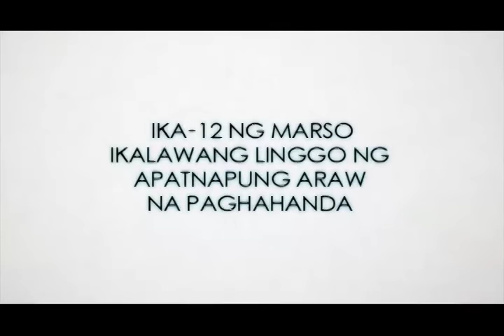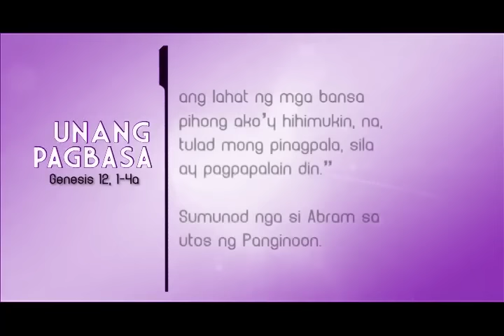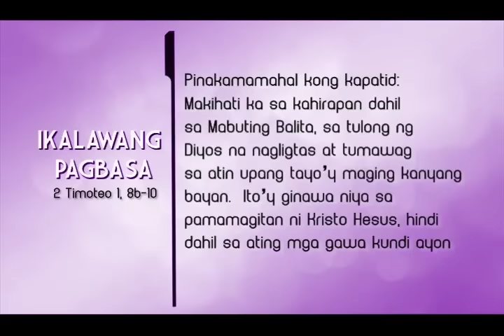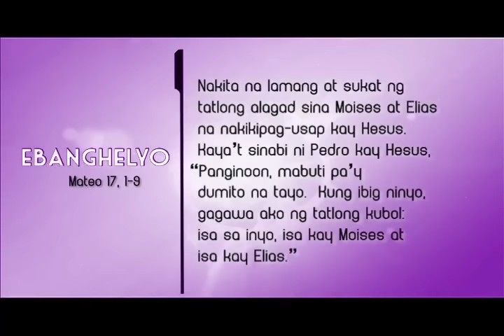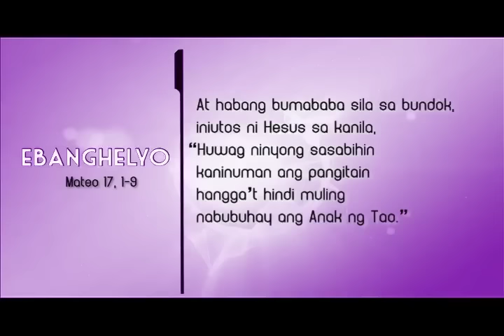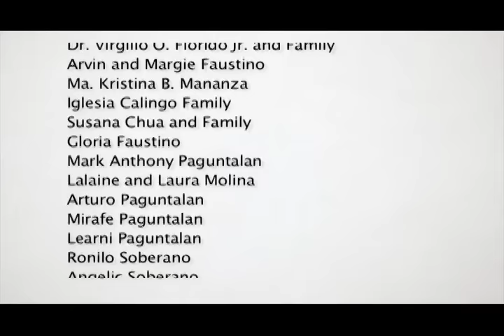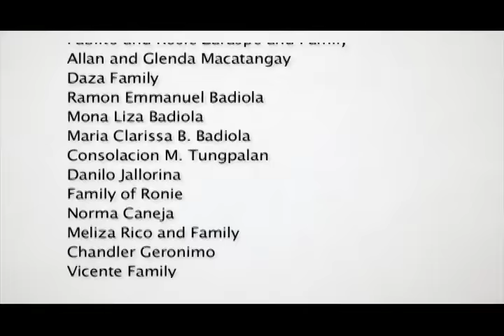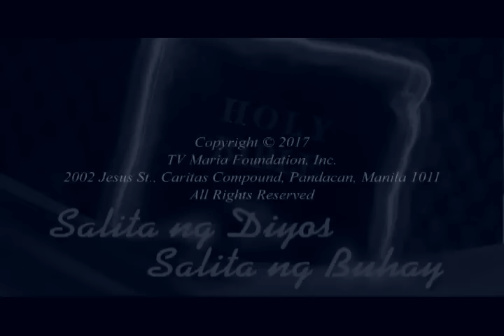Salita ng Diyos, Salita ng Buhay - March 12, 2017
Salita ng Diyos, Salita ng Diyos

Reflection by Fr. Lino Nicasio, SVD
Interpreted by Dean Edward Dimaguila